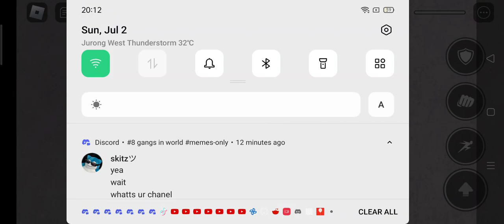Playing The Strongest Battlegrounds with my friend! [Part 2]